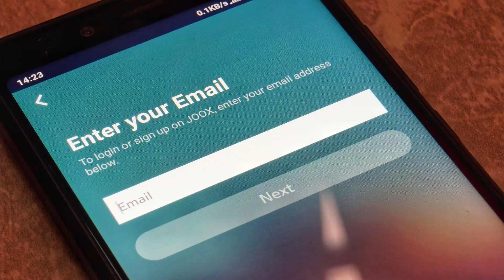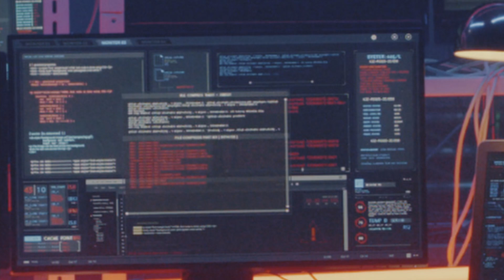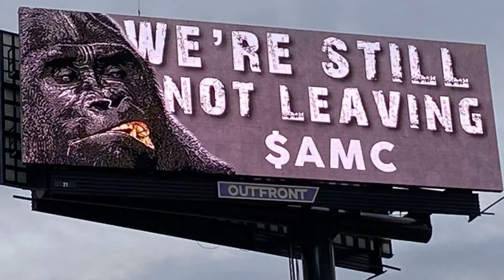Bulldog Trading Gives YOU the Advantage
Welcome to Bulldog Trading Network.

In depth 24 hour coverage of the stock & crypto charts, info and breaking news worldwide.